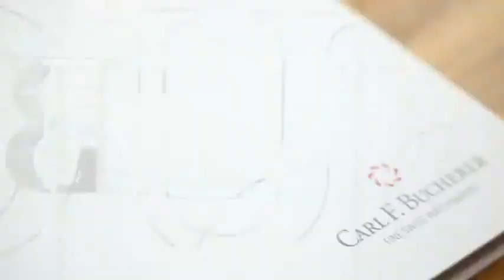Carl F. Bucherer - Sascha Moeri, CEO Bucherer Montres SA